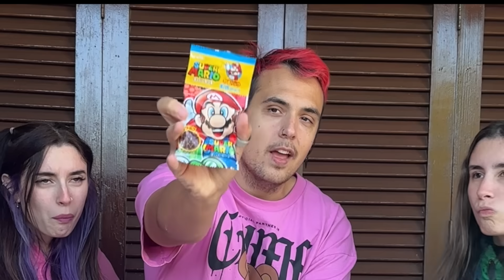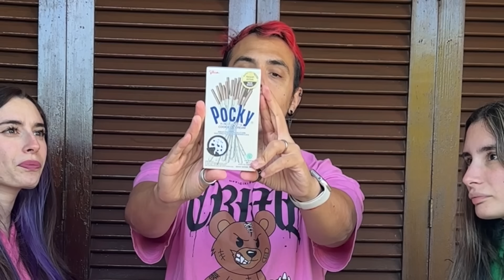PROBANDO DULCES JAPONESES CON EL TEAM ANORMAL!